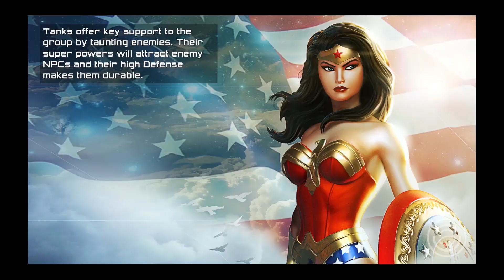The Justice Clubhouse Podcast #1: Dinah Drake Reveal , Black Flash Return , Vibe vs Gypsy & Livewire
The premiere of The Justice Clubhouse Podcast has everything DCTV ; from Supergirl Season 2 , The Flash Season 3 , Legends of Tomorrow Season 2 & Arrow Season 5. This week contains reviews & easter eggs of Supergirl 2x10 , Flash 3x11 , Legends 2x10 & Arrow 5x11. Time-stamps are available down below for each show & the recaps are available on the top right of your screen with the "i" icon.
Supergirl Season 2 Episode 10 " We Can Be Heroes " : 0:00
Easter Eggs: 5:58
Theories: 8:03

The Flash Season 3 Episode 11 " Dead or Alive " : 11:45
Easter Eggs: 18:55
PAUSE OF EPICNESS: 21:04
Theories: 21:44

Legends of Tomorrow Season 2 Episode 10 " The Legion of Doom " : 26:56
Easter Eggs: 34:44
Theories: 35:49

Arrow Season 5 Episode 11 " Second Chances " : 39:44
Easter Eggs: 47:56
Theories: 50:54

EPISODE OF THE WEEK & HASHTAGS:
53:54
Our Podcast Setup Essentials.